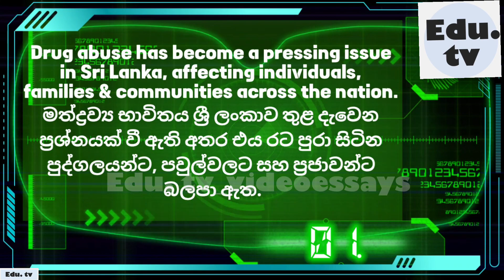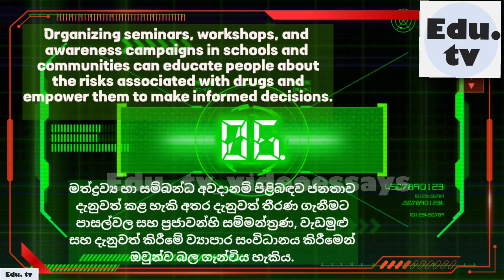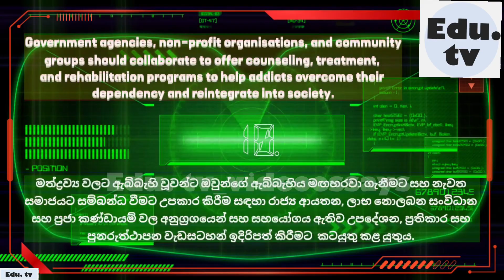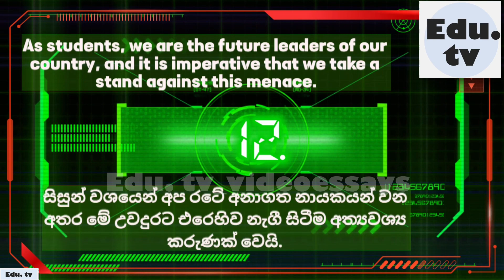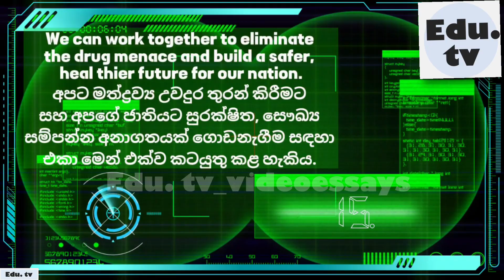මත් උවදුර දුරලමු රචනාව | මත් උවදුර පිටු දකිමු | mathin thora ratak | drug abuse prevention & control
In this video essay, you will learn a drug abuse prevention & control essay in English and Sinhalese languages. This essay is ideal for anyone who is looking for a drug abuse prevention & control example essay. This essay is also suitable for students who are in grade 09, 10 and 11).

මෙම වීඩියෝ රචනය තුළ, ඔබ සිංහල සහ ඉංග්‍රීසි භාෂාවලින් මත් උවදුර දුරලමු වාක්‍ය රචනයක් ( මත් උවදුර පිටු දකිමු රචනයක් ) ඉගෙන ගනු ඇත. මෙම රචනය 09, 10 සහ 11 ශ්‍රේණි වල ඉගෙනුම ලබන සිසුන්ට සහ මත්ද්‍රව්‍ය උවදුර පිළිබඳ රචනයක් සොයන ඕනෑම කෙනෙකුට සුදුසු වේ.

මත් උවදුර දුරලමු වාක්‍ය රචනාව, මත් උවදුර පිටු දකිමු, Math Uwadura, drug abuse prevention & control,